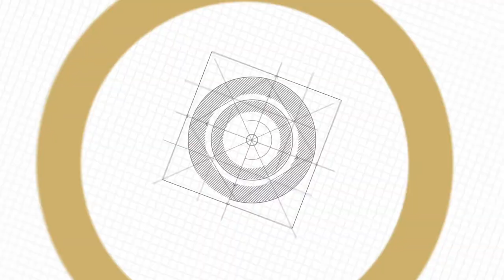Malaysia planning for National Geospatial Master plan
Minister of Natural Resources and Environment Malaysia, S Wan Junaidi explains country’s National Geospatial Master plan. Watch out for more.